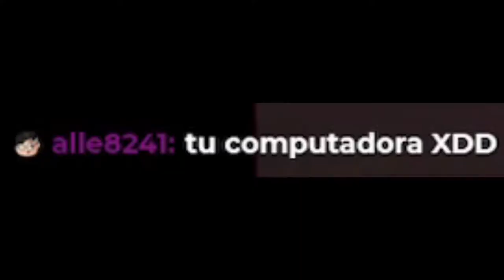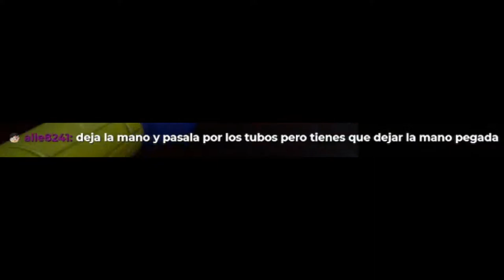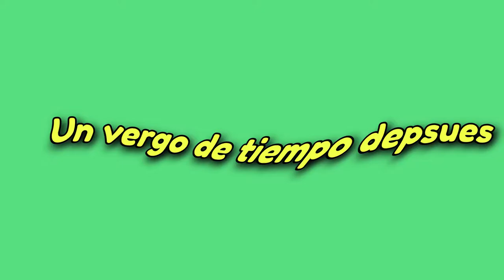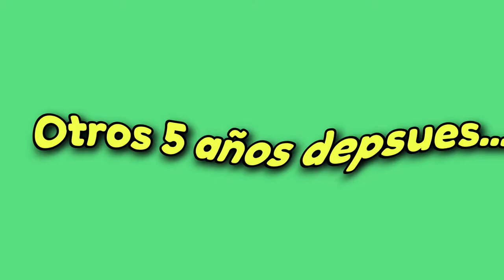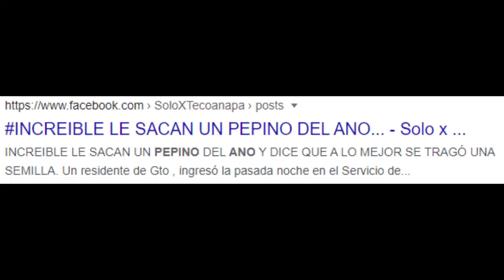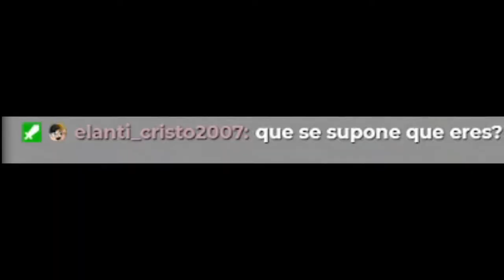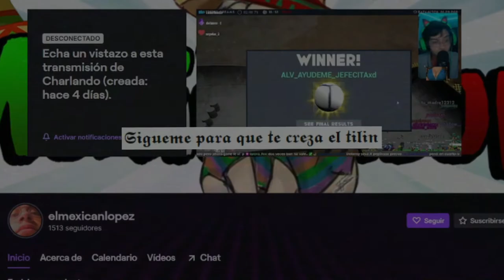5 Huggy Wuggy Reales Captados en Cámara en la Vida Real